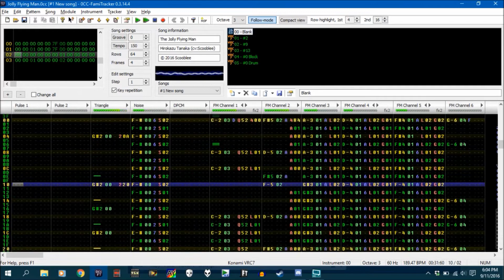Earthbound - The Jolly Flying Man [VRC7]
I've had this song lying around in my cover folder for months, and I've been meaning to get it uploaded for just as long. I do realize it's a bit short, but I wanted to send something through before this channel hit two months with no content.

Original by Hirokazu Tanaka. Made in 0CC-FamiTracker 0.3.14.4.